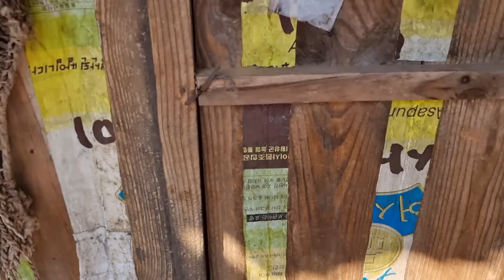23일만에 복귀하신 굴피집 어르신, 그사이에 무슨일이? 놀라지마세요!!